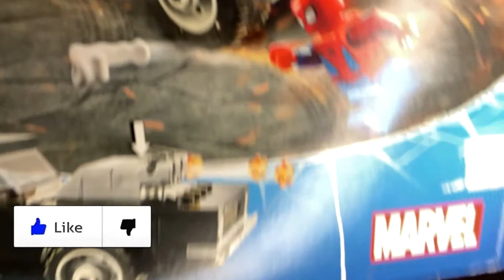Time Lapse Building LEGO Spiderman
My son has been wanting his channel and that's too much so he will get his own video! He loves building Lego's so here it is!